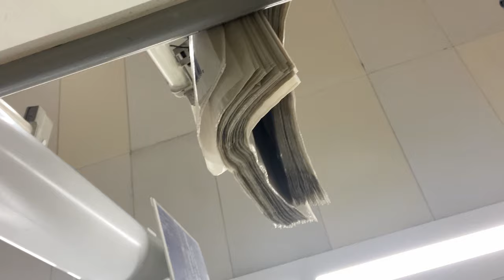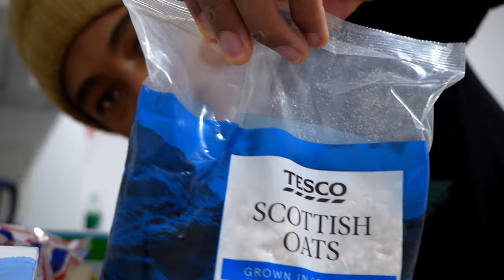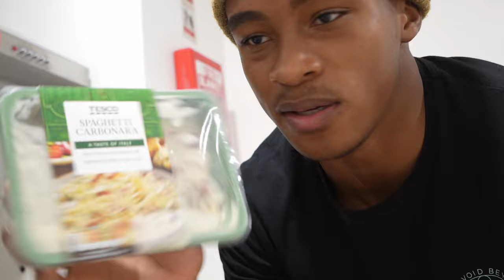UNIVERSITY IS KICKING MY BUTT :( | Surviving Uni as Foreign Student | Vlog #2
University is extremely hard I wont even lie to you guys!! I have been trying to adapt and I'm slowly starting to get the hang of it. A lot of things happen around you when you move overseas for school and you just have to adapt with the situation. In this video I try giving some tips to survive uni !
None the less we are still killing it this side and we aint stopping !!